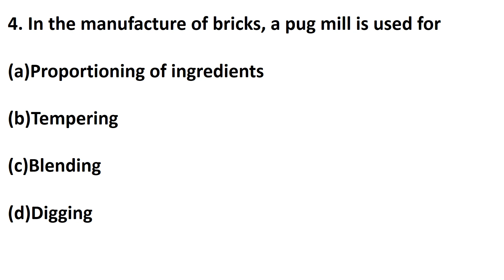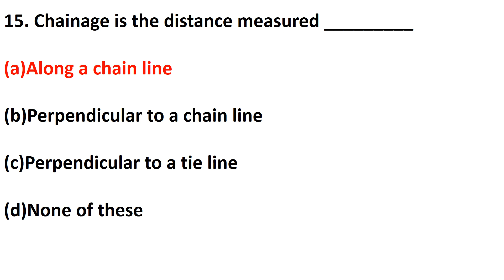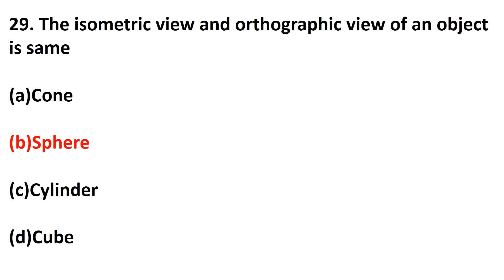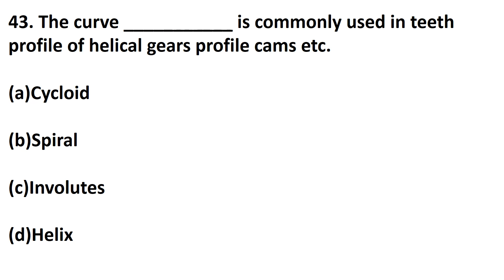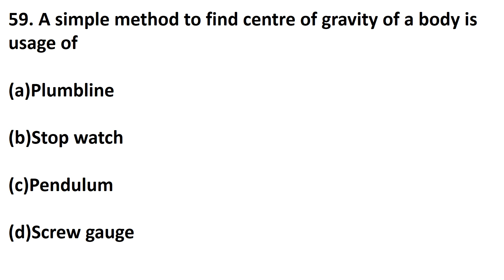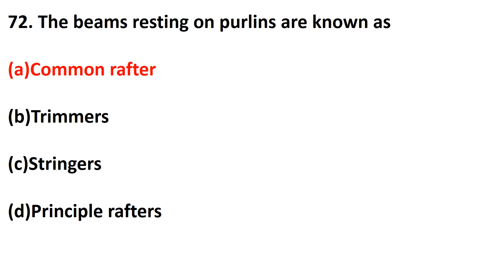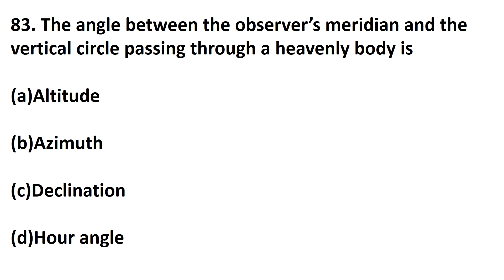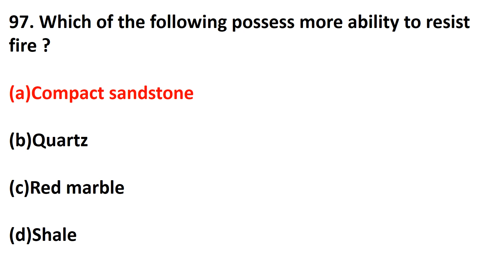GRAND MOCK TEST ll DRAFTSMAN GRADE 2, TOWN PLANNING SURVEYOR GRADE II, DRAFTSMAN & TRADESMAN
GRAND MOCK TEST FOR THE POST OF DRAFTSMAN GRADE 2, TOWN PLANNING SURVEYOR   GRADE II, DRAFTSMAN & TRADESMAN..
IN TOWN & COUNTRY PLANNING, KERALA AGRO MACHINERY, TECHNICAL EDUCATION DEPARTMENT